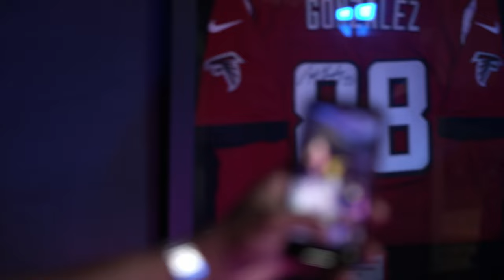WILLIAM MOORE - “Football Saved My Life.” | The Zenith Podcast Ep. 003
On Episode 3 of The Zenith, Lawrence sits down with his former teammate, NFL Pro Bowl Safety William Moore aka Willy Mo aka Wifi Willy. His story raw and gritty…truly a trek to the zenith. Watch and listen as he stories his humble beginnings, trials and tribulations, journey to the NFL, his music and his battles with the loss of family members and friends.